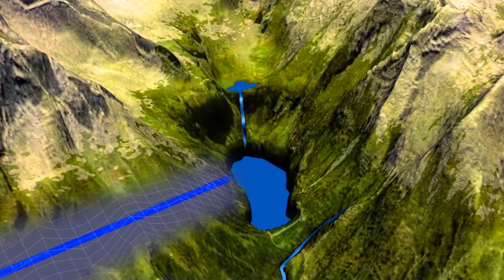Wie funktioniert ein Pumpspeicherkraftwerk HD Salzburg AG Magazin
Wie ein Pumpspeicherkraftwerk funktionier zeigen wir Ihnen in diesem Video.

Chefredakteurin: Daniela Kinz
CvD: Markus Viertbauer (ST-KM)
Moderation/Sprecher: Markus Viertbauer